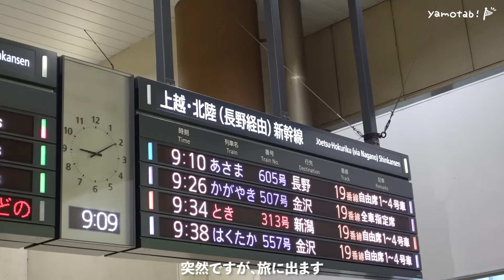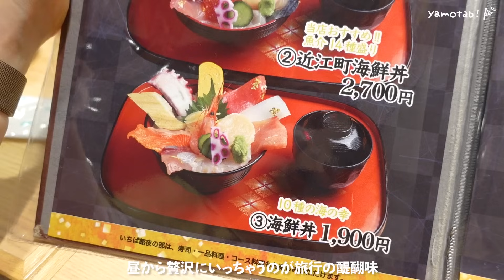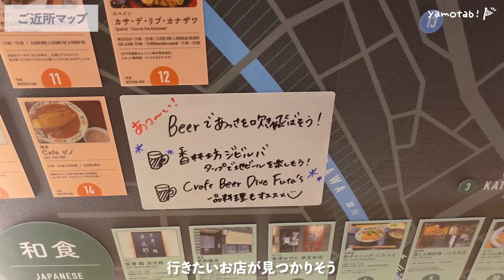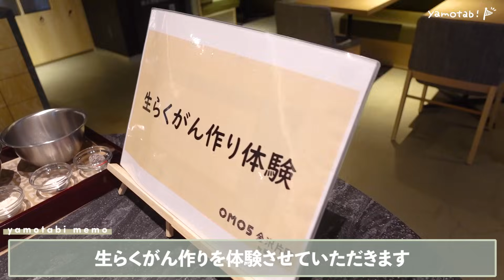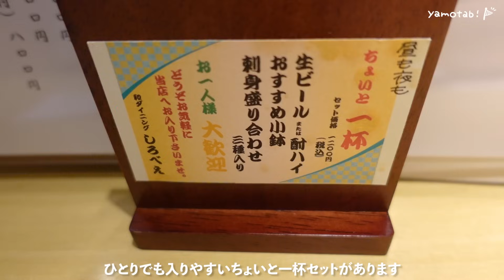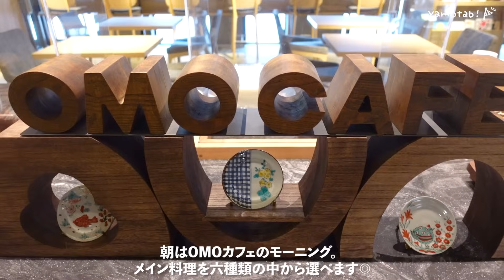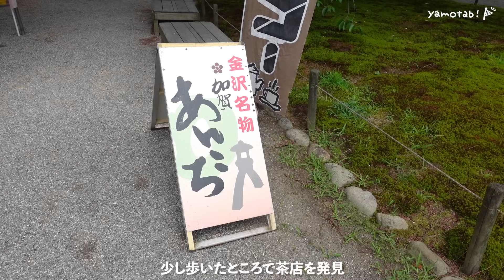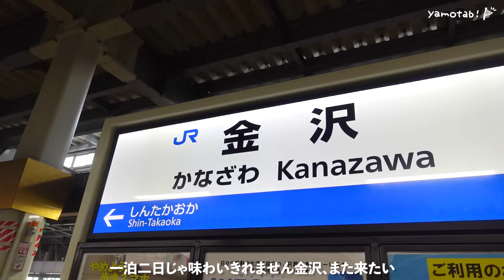【女ひとり旅】金沢旅行編￤飲んで食べて大満喫ぼっち旅1泊2日🚃近江町市場, 浴衣で散歩, 茶屋で感じる夏🎐🍧Kanazawa, Japan solo trip vlog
撮影協力：OMO5金沢片町 by 星野リゾート

金沢旅行〜〜〜〜！！！！いってきた〜〜〜〜！！！
ほんっとどこも良かった😭💓また行きたいです🚃
今回1泊2日で行ったんやけどもっと滞在したかった！！！ってくらい行きたいお店いっぱいです🙂✌️またいきたい素敵な街だった☺️🎉まったり一人旅最高です。

🎧 𝕓𝕘𝕞 ...

・Given We Make Time - Peter Crosby

・Easy Now - Melanie Bell

🌼 𝕥𝕠𝕕𝕒𝕪'𝕤 𝕙𝕒𝕡𝕡𝕪 ⸝⋆

前回の動画にたくさんあたたかいコメントありがとうございました(；；)♡
ほんっっっっっとみんなの優しさをたくさんいただきまして、すっかりくっきりがっつり(？)元気もりもりです……生きててよかったって思ったほんと😭あんなに優しい言葉たくさんもらえるなんて！まじでYouTubeやっててよかったですみんなありがとうね〜😭💓パワーいただいた分ワタシもパワーたくさんお届けしていきたいです🌻一緒に楽しんでいこうね〜〜〜🌈
ちょうど良い区切り、タイミングなので長年お世話になってたアイコン変わります👘今回着させていただいた浴衣❕お店の方が撮ってくれました感謝(；；)🌷今回も超超お気に入りの写真です📸以後お見知り置きを！！！笑

day01
セットアップ：UNIQLO
インナー：GU
サンダル：GU
トートバッグ＆ななめかけバッグ：SHEIN

day02
トップス：SHEIN
ボトムス：SHEIN